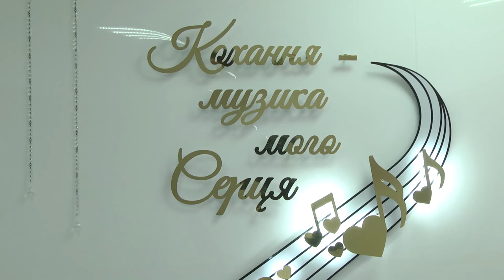У Сумах на День міста уклали шлюб чотирнадцять пар